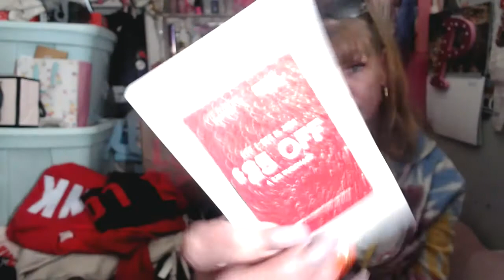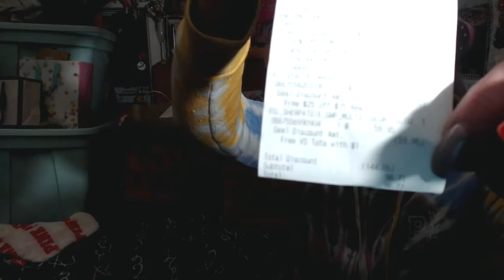FREE COZY FLEECE TOTE W/ A $100.00 PURCHASE @ VS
IM SUPER SLOW WITH THE POSTING BUT I FINALLY TOOK A FEW HRS TO DO SOME EDITING THIS WEEK. SO, ILL BE POSTING MORE VIDS THIS COMING WEEK HOPEFULLY.
ITS FROM A FEW WEEKENDS AGO- BUT HERE WE GO FINALLY!
YOU HAD GO SPEND $100- TO GET THE FREE TOTE FROM PINK OR FROM VS. THEY WERE BOTH LIKE FLEECE AND BOTH DIFF BROWNS. WHICH DID I CHOOSE? HMMM WATCH TO FIND OUT!
LOVES IT!

COME WATCH ME DO MY VIDEOS / TALK ABOUT HOT TOPICS/ MY FAMILY/ MY LIFE... MY CATS (WE HV 10) AND MUCH MUCH MORE.

WEEKLY SHOPPING HAULS
IPSY
MINDFUL SOULS
VS PINK HAULS WEEKLY. SOMETIMES DAILY!

ETC/...